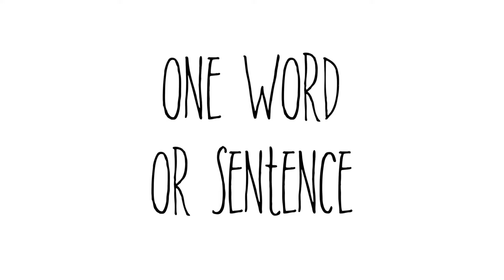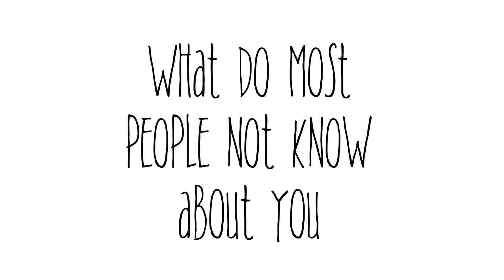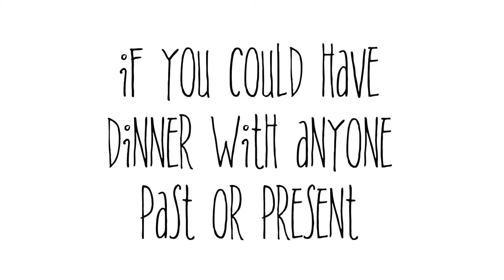Red Chair Interviews 2016 Video